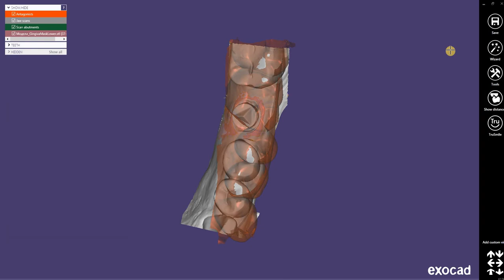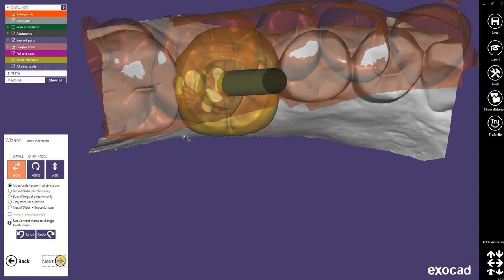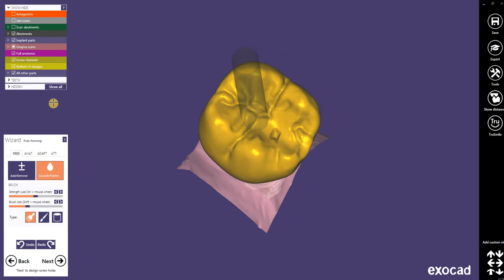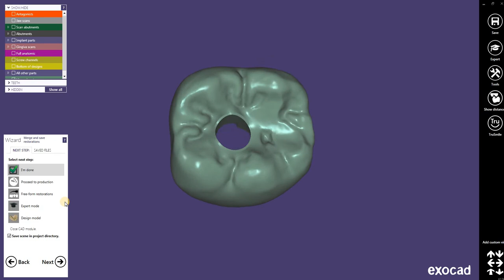Exocad feat Cerec. Screw retained crown